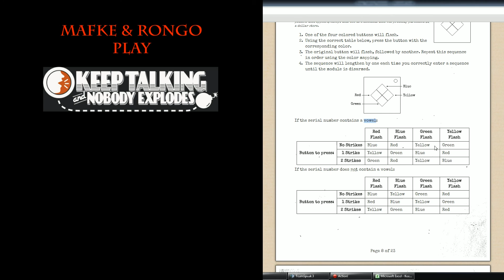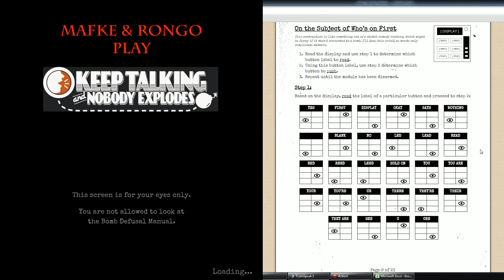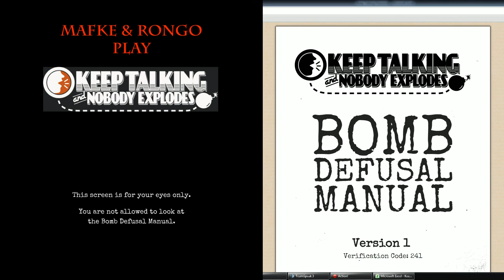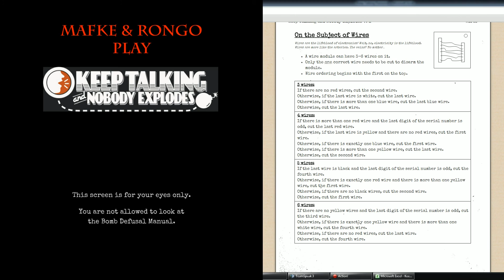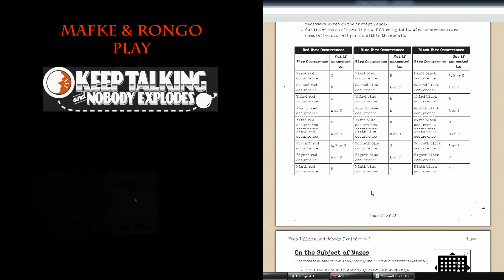Keep Talking and Nobody Explodes | Episode 5 - I explode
In Keep Talking and Nobody Explodes, one player is trapped in a virtual room with a ticking time bomb they must defuse. The other players are the “Experts” who must give the instructions to defuse the bomb by deciphering the information found in the bomb defusal manual. But there’s a catch: the experts can’t see the bomb, so everyone will need to talk it out – fast!